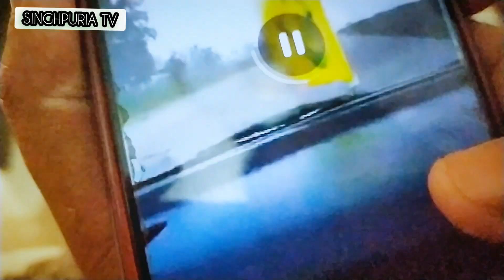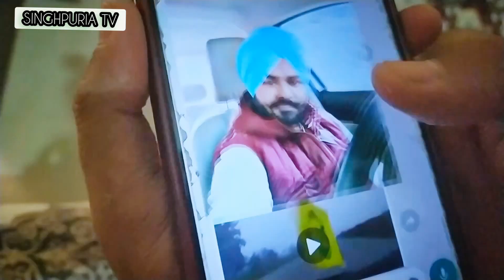YAAR MATLABI(ਯਾਰ ਮਤਲਬੀ ) Based on real story | Latest Short Movie | Singhpuria TV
ਯਾਰ ਮਤਲਬੀ (Yaar Matlabi)
Starring : Palwinder Singhpuria
 Babbu Ladhar
 Maana
Balbir Kaur
Asha Rani
Dimpi ( Sarpanch )
 Gogo
 Sunil ( as a Girl )
 Abhi
bhalu
Nona

singer:  Palwinder singhpuria

story by : Manpreet kaur

editing by: Palwinder Singhpuria

thumbnail : Maninder singhpuria